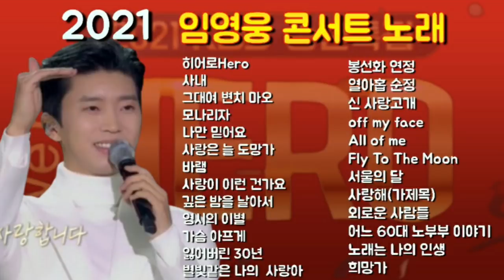💞임영웅 콘서트2021 노래 듣기💞 신곡 사랑해(가제목)